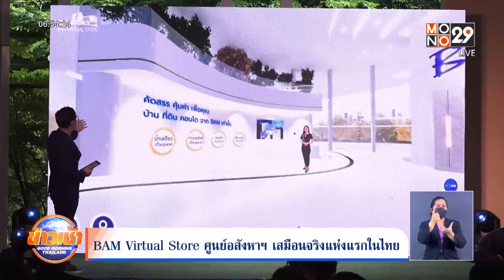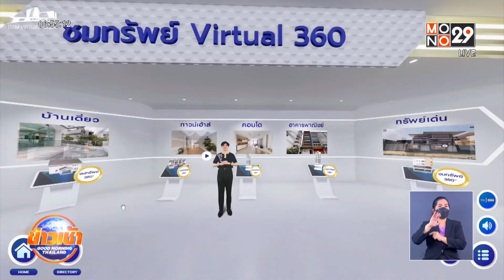BAM Virtual Store ศูนย์อสังหาฯ เสมือนจริงแห่งแรกในไทย l Goodmorning Thailand l 26 ก.ค. 65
บริษัทบริหารสินทรัพย์ กรุงเทพพาณิชย์ จำกัด (มหาชน) หรือ แบม เปิดตัว “BAM Virtual Store” ศูนย์อสังหาฯ เสมือนจริงแห่งแรกในประเทศไทย โดยลูกค้าทุกคนสามารถเยี่ยมชมอสังหาริมทรัพย์ผ่านนวัตกรรม Virtual Reality แบบ 360 องศา